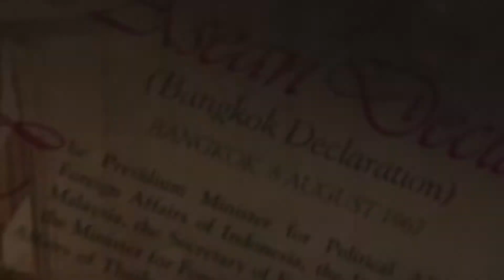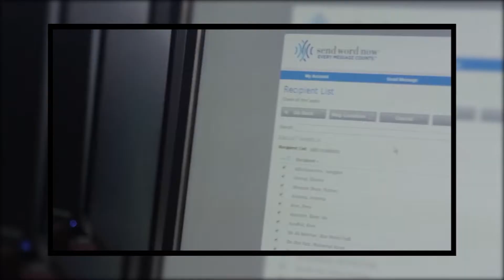40 2011 – Establishment of the ASEAN Coordinating Centre for Humanitarian Assistance on Disaster Ma